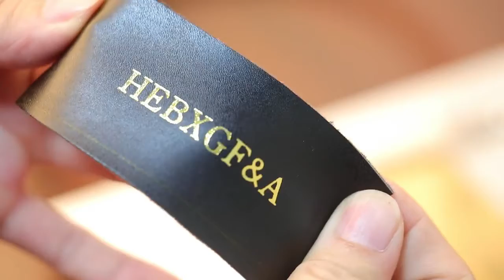Manual Leather hot Stamping Machine Movable Type Copper Mold Handmade Leather hot Stamping Machine